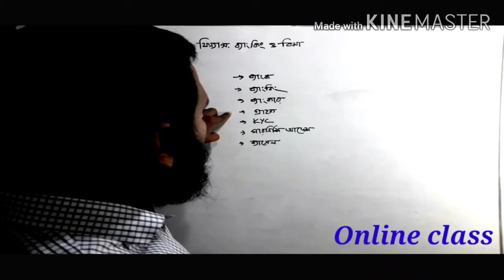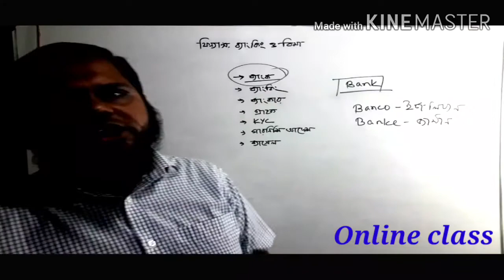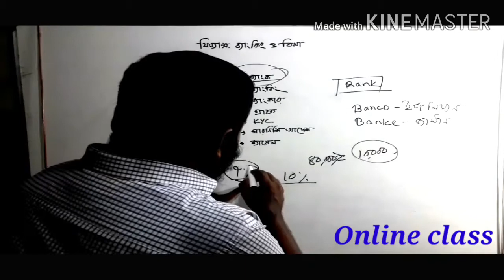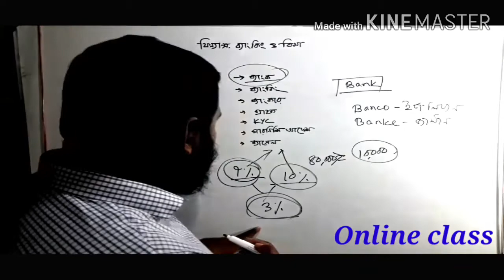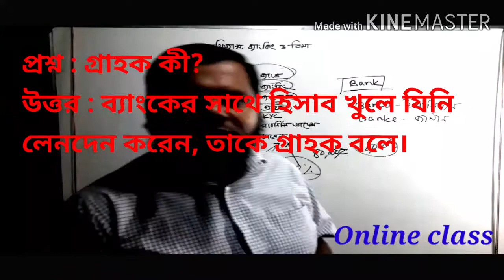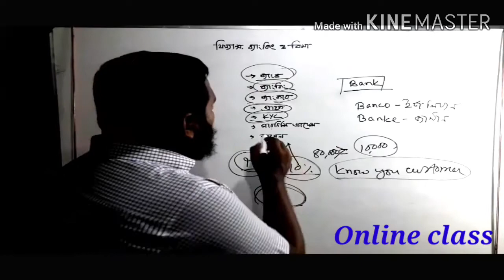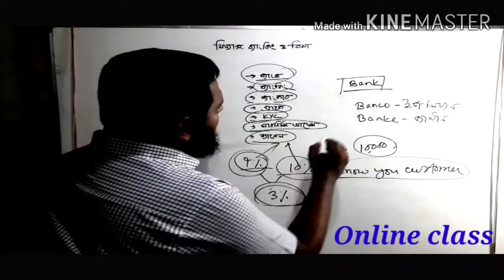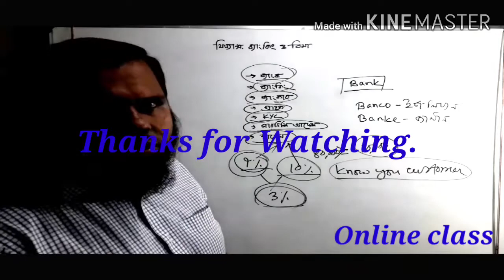BANK, BANKING, BANKER, CUSTOMER, KYC, GARNISHI ORDER, BASEL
Nurul Haider. Lecturer in Finance, Banking & Insurance. Vasha Shaheed Abdul Jabber Ansar VDP School & College. Bangladesh Ansar & VDP Academy. Shafipur, Gazipur.